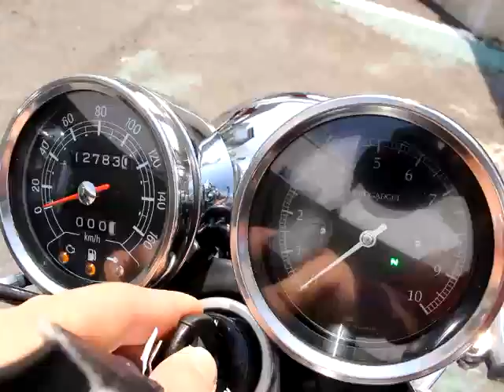ヤマハ ＳＲ４００ フルカスタム 676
全国のＳＯＸグループ約１２，０００台の在庫の中から、お客様のご要望に見合うバイクをご提案いたします。また、お客様に安全、快適なバイクライフをお楽しみいただけるように、確かな知識とサービスを提供してまいります。バイクのことなら、なんでもお気軽にご相談ください。また、買取・下取りも強化買取中です。みなさまのご来店をお待ちしております。

ＳＯＸでは、ご購入時の特典やオプションを下記の通りご用意しております！詳しくは店舗スタッフまで！
★最長５年間の長期延長保証をご用意しております！有償での延長保証（１年または２年）をお選び下さい！★中古車でもご加入できる盗難保険をご用意！有償での加入となりますが１年から３年までお選び下さい！★光沢が長期間持続するガラス系ポリマーコート施工を有償にて承ってます！（※部分施工も承ってます！）★自社基準に沿った１２８項目の整備（エンジンオイル・フルード類は新品交換）１０ｋｍのテストランも実施！★現在ご所有のオートバイは、ＳＯＸ全店で高価買取り、下取り査定を実施中！出張査定もお任せ下さい！